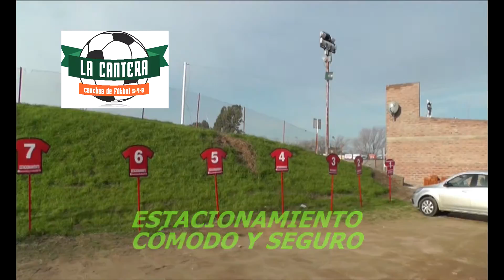FDL- LA CANTERA Canchas de Fútbol 5, 7 y 9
FdL- publicidad
"LA CANTERA" Canchas de Fútbol 5, 7 y 9.
Dentro del velódromo de Bahía- Turnos al  (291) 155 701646
Además la posibilidad de realizar entrenamientos personalizados con arcos profesionales, 30 pelotas, mejoramiento de la técnica.
Césped Fórex especial para fútbol.
4 canchas de Fútbol 5 de 20 x 30 metros
2 canchas de Fútbol 7 de 30 x 40 mts
1 cancha de Fútbol 9 de 40 x 60 mts
ES TU TURNO DE JUGAR!